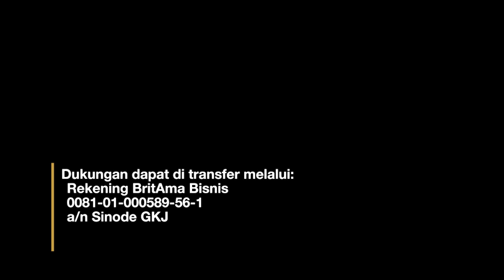#020 Renungan Harian Sadhar - Sabda Winedar 20 Februari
Renungan Harian Sadhar - Sabda Winedar Edisi  #020 Tanggal 20 Februari 2023  dibawakan oleh : Pdt. Johan Kristantara